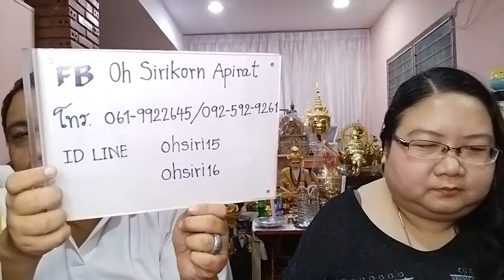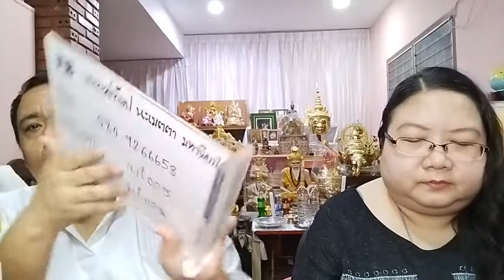อ โอ้ อ ท๊อป ดูดวงฟรีคนละ 1 คำถาม EP617